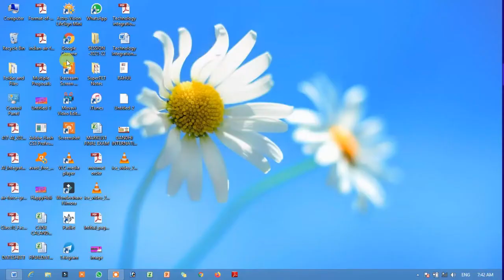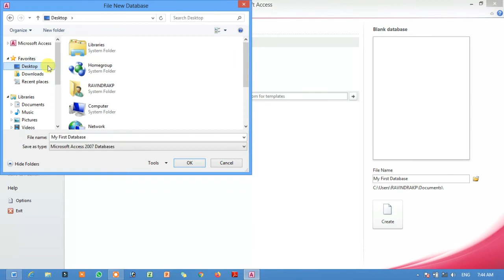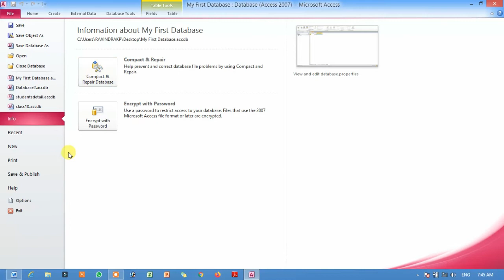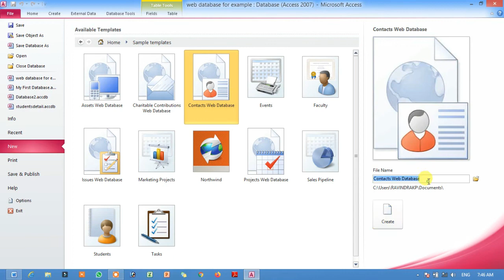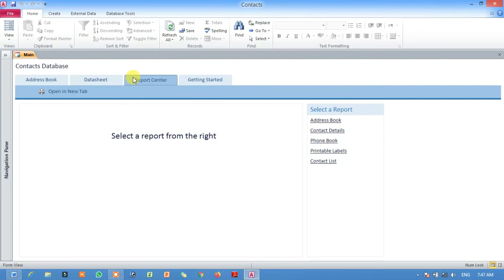Session-4 Creating A Database Object , Unit - Database Development (Basic) , Information Technology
There are a variety of DBMS/RDBMS available; in this exercise, you will learn about Microsoft Access Base an Open Source RDBMS.
In this class students will learn how to create database object in ms access or any other database management software (DBMS). This class based on class 10 information technology subject 402.

Board: Cbse board
Class -10
Unit: Database development (basic)
Session-4 : Creating a database object
topic: how to create a database

Short Answer Questions:
1. What is the file extension for databases created using MS access?
2. Write the steps to create database.